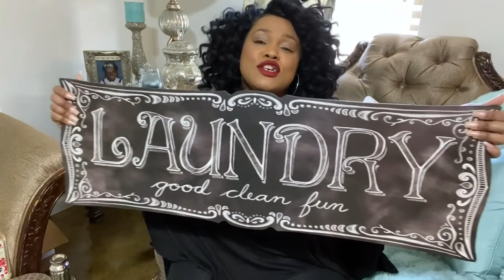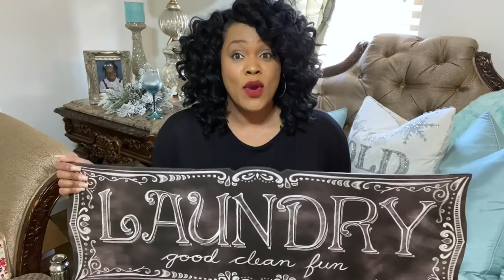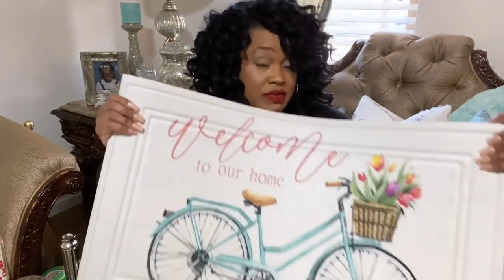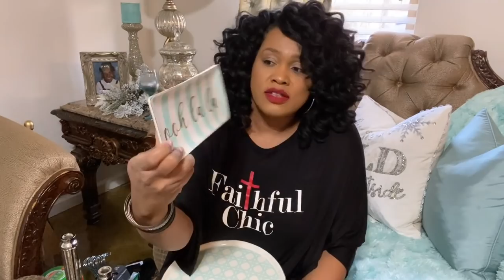Thrifted Spring Decor/ Shopping Haul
Hey guys, in today’s video I am sharing with you some of my fabulous thrift finds as well as some spring decor that I picked up to prepare my home for the upcoming spring season! Hope you find it inspiring! Enjoy!! Smooches